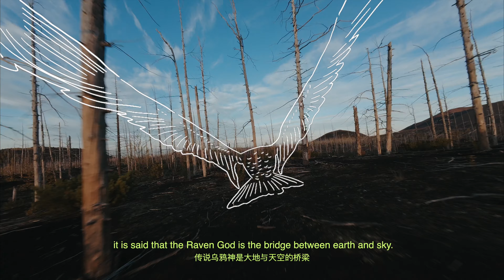Breath of the Wilderness: The Legendary Land of the Kamchatka Peninsula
The Kamchatka Peninsula, a mysterious land located in Russia's Far East, stretches 1,250 kilometers and covers an area of 372,300 square kilometers. Home to over 100 volcanoes, its cold climate creates a unique landscape. Experience the bubbling volcanoes and frozen lava rivers, and listen to the ancient legends of Kamchatka.